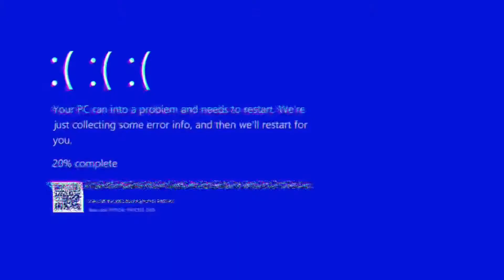GTA 5 ONLINE | SERIE ROLEPLAY "S1CAR10S EN LOS SANTOS" | #7 JONSU GAMES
Hola amigos bienvenidos a un vídeo más  de JONSU GAMES!! NUEVA SERIE ROLEPLAY EN EL CANAL  "S1CAR10S EN LOS SANTOS" ;D